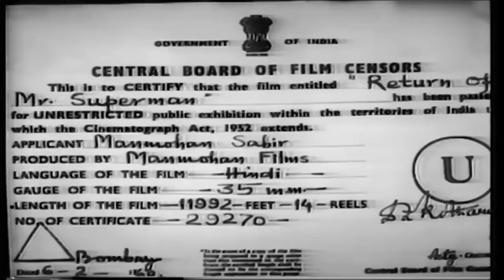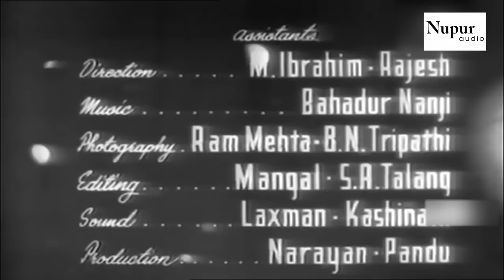Return of Mr. Superman 1960 Full Movie | सुपरहिट बॉलीवुड मूवी | Paidi Jairaj, Sheila Ramani, Shammi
Return of Mr. Superman is a 1960 Indian film directed by Manmohan Sabir. It is an unauthorized retelling of the origins of Superman.

Movie : Return of Mr. Superman
Starring : Paidi Jairaj, Sheila Ramani, Shammi, Helen, David Abraham, Ram Mohan, and Rajan Haksar.

Plot :
Finding a young child in the wreckage of a strange aircraft, a farmer and his wife raise the boy as their own. Growing up to become a newspaper reporter, he takes on a double life of a super hero when smugglers threaten the peace.